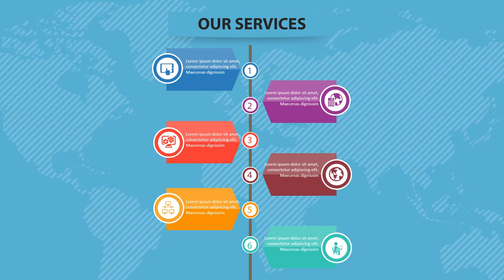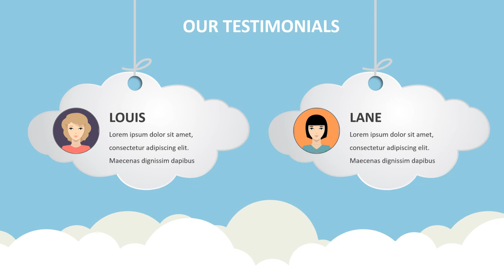Contoh video animasi computer IT, Jasa Pembuatan Video Animasi Computer IT, Iklan Service Komputer